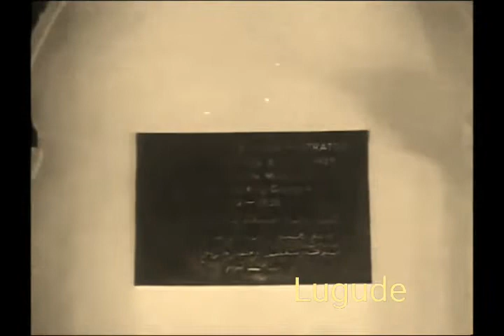Sarkin Katsina Usman Nagogo